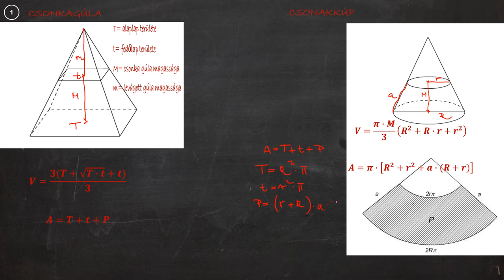Matek gyorstalpaló - Térgeometria 4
Térgeometriai alapok: csonkagúla és csonkakúp.